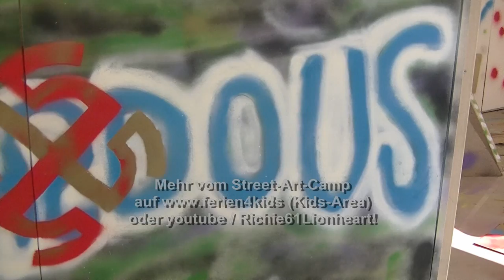Champion-Feriencamp 2014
Die Camp-Doku von Woche 6 (4. bis 8.8.2014)